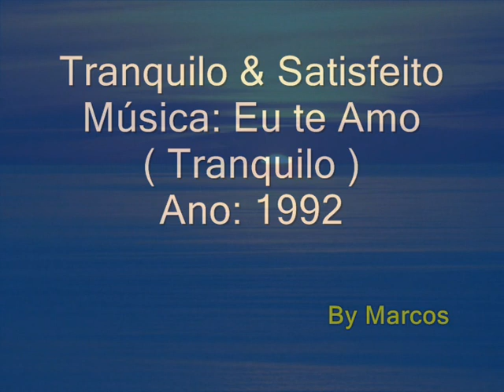Tranquilo & Satisfeito - Eu Te Amo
Tranquilo e Satisfeito
Ano: 1992